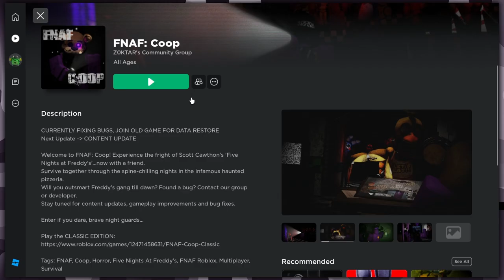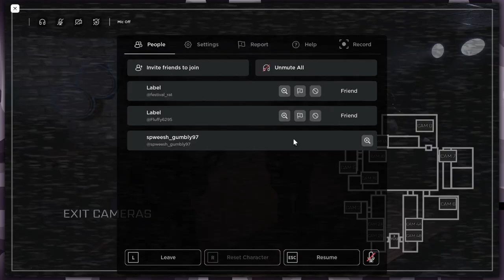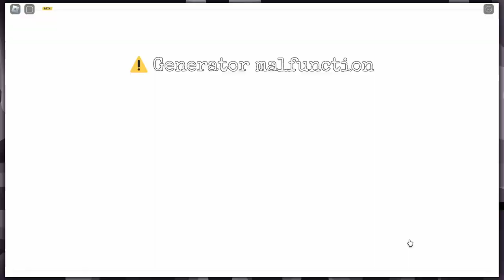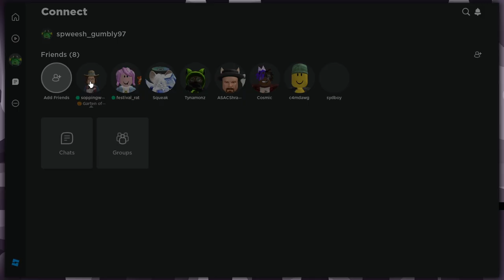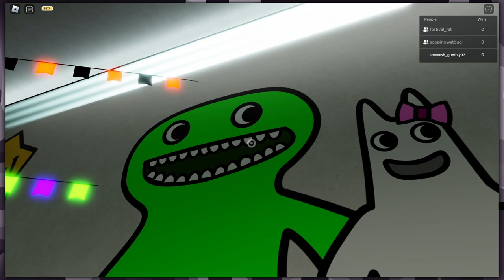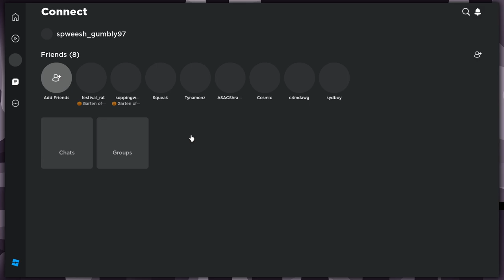Two Nights at Freddy's (Roblox)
Saz, Jessica, and Julia get employed at Freddy Fazbear's Pizza as security guards. Five Nights ensue while at Freddy's occurs.

BUGS:
• Jessica (Security Guard)
• Julia (Security Guard)
• Al (Security Guard on leave)
• Saz (Security Guard)

EDITING & THUMBNAIL:
• Saz